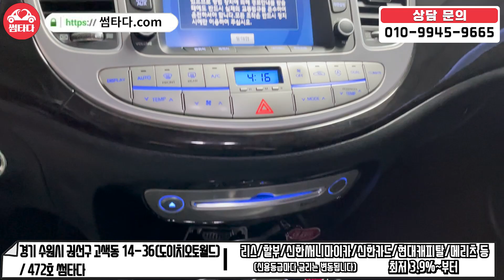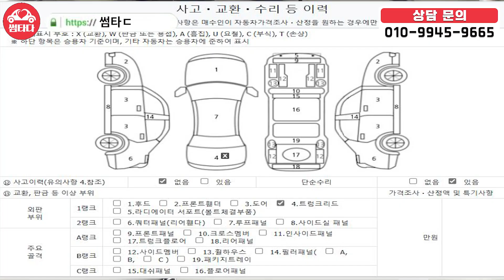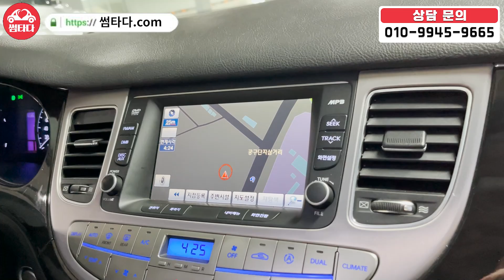600만원대로는 거의 유일한 승차감 아닐까 합니다,, 미국 판매 1위했던 차량! 페리된 마지막 버전으로 준비했습니다! 승차감,,크,,